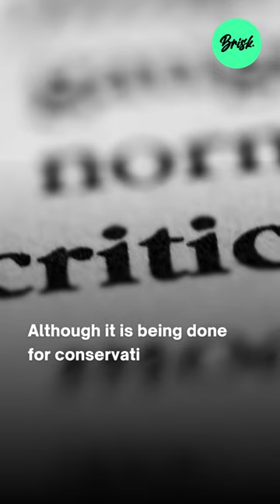PM Modi to welcome 8 African Cheetahs in India for his birthday.